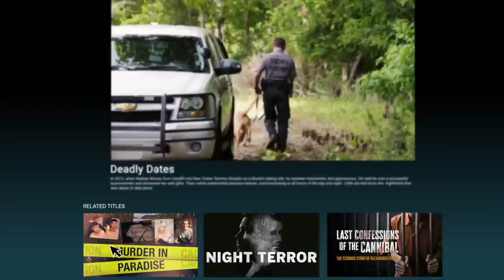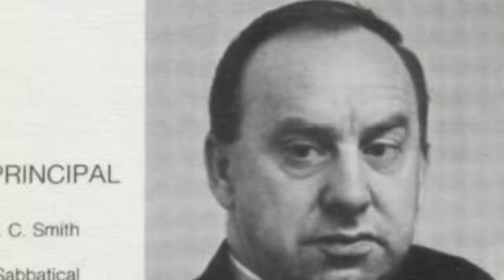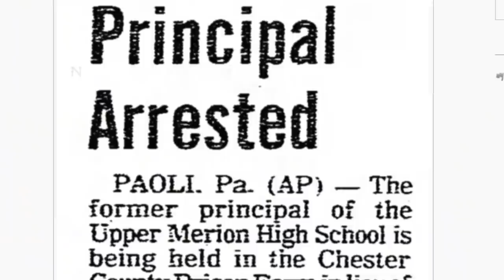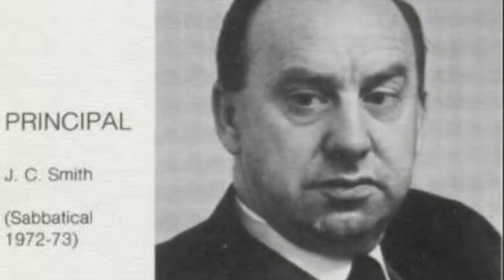The Main Line Murders: Part 2